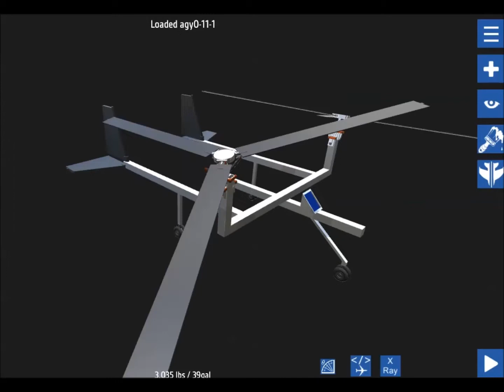My Intermeshing Gyroplane Lapse of time Simple Planes SimplePlanes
My Intermesshing Gyroplane on SimplePlanes